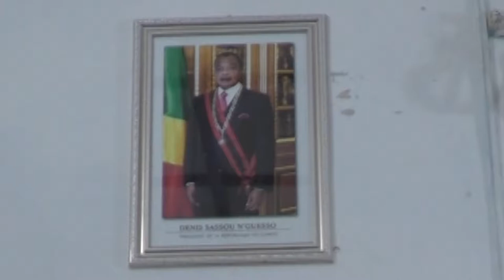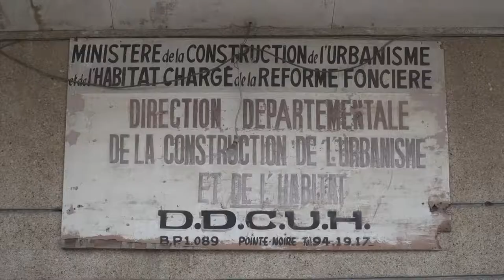RETENTION DE L'INFORMATION DANS LES ADMINISTRATIONS